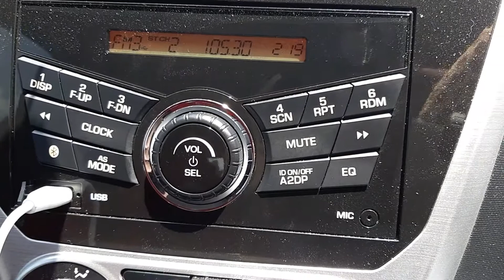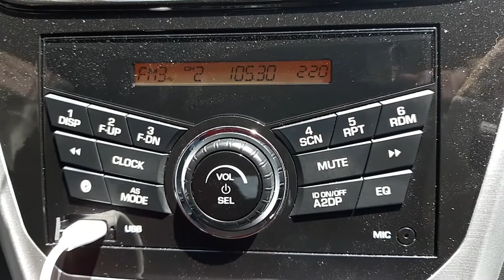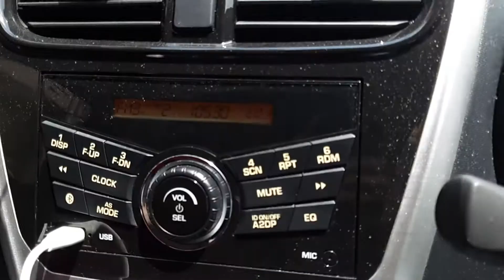(13.03.2022) RTM Johor FM 105.3MHz Gunung Ledang received in Kuala Pilah, Negeri Sembilan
- Frequency: FM 105.3MHz
- Power: 1kW
- Transmission site: Gunung Ledang, Johor
- Receiving site: Kuala Pilah, Negeri Sembilan
- Distance: 57km